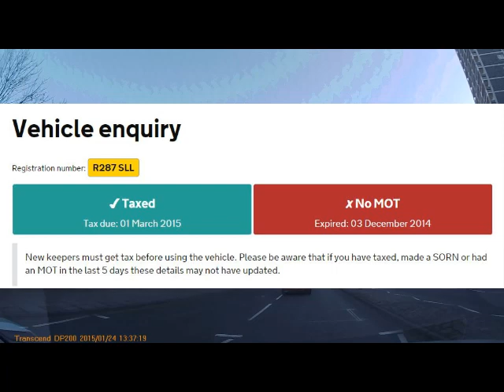aberdeen dashcam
Jeep registration R287SLL. Indicators not working. Turning right in the left lane. The dashcam date is right and it seems the jeep driver hasnt got an mot! Which means he hasnt got insurance and shouldnt really be on the road.